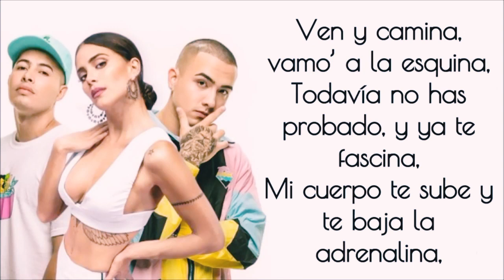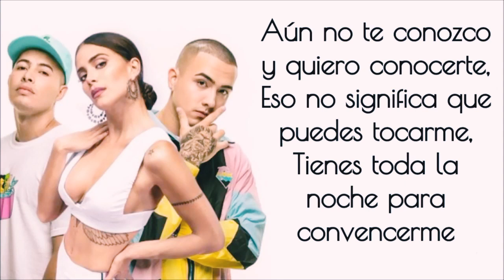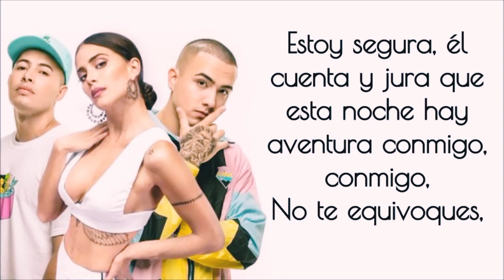No Te Equivoques - The RudeBoyz Ft Greeicy (Versión Karaoke)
Video de ZAFIRO STARK

Aún no te conozco y quiero conocerte
Eso no significa que puedas tocarme
Tienes toda la noche para convencerme
Ya puedo verte, bailándome, -e
Deseándome, es esperado
Si tu intención es llevarme a la cama, estás equivocado

Estoy segura
Él cuenta y jura que esta noche hay aventura conmigo, conmigo
No te equivoque-es
Que dejaré que te pegues solamente bailando
Sigue intentando
Pero mis oídos no están receptivos

Imagínate, solos tú y yo (solos tú y yo)
No te aceleres, que quiero gozármelo
Si no quieres solo verme esta noche
No es una amenaza, no
Disfrutemo', bailemo' y veremo' que pasa
Ven y camina, vamo' a la esquina
Todavía no has probado y ya te fascina
Mi cuerpo te sube y te baja la adrenalina
Seguimos bailando, el bajo nos domina
Tú me gustas y me traes demasiado loca
Puede ser que ganes, pero pierdes si me tocas

Estoy segura
No te equivoque-es
Que dejaré que te pegues solamente bailando (Rudeboyz)
Sigue intentando